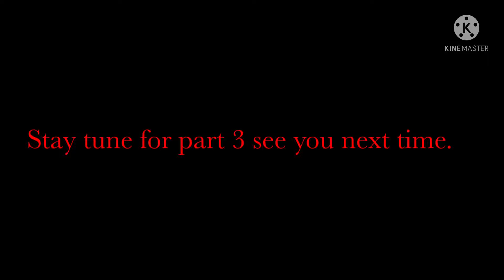Bnha/Mha||Cheater Bakugo Part 2|| React to TikToks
💓💓Hi Beautiful people Thank you watching my video again I hope you enjoy 💓💓